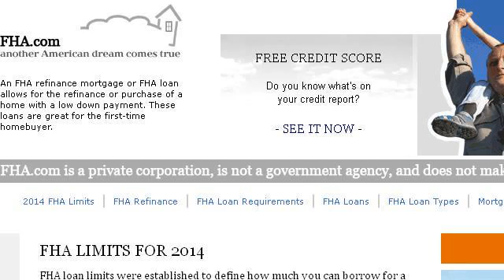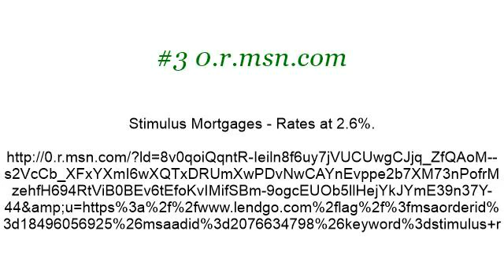Stimulus Refinance Guidelines